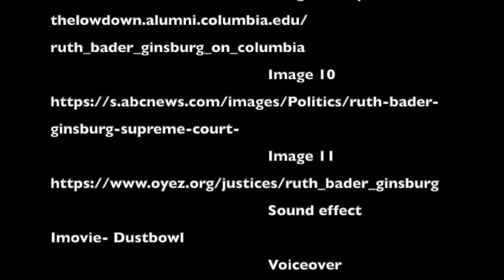Ruth Bader Ginsburg